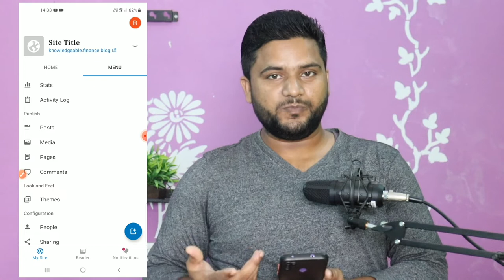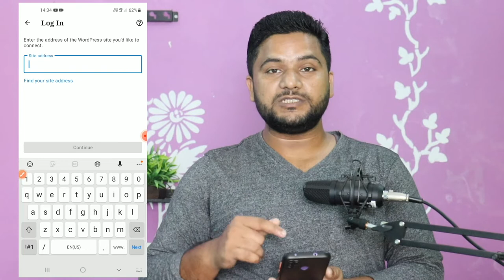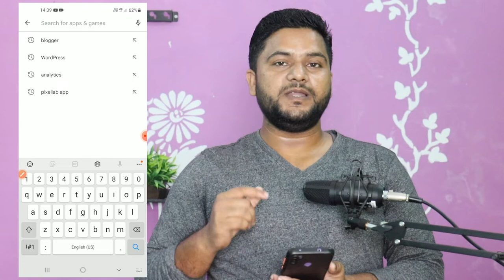5 Apps to Start and Run a Blog from Your Mobile Phone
5 Apps to Start and Run a Blog from Your Mobile Phone | best blogging apps | android mobile blogging apps | top blogging apps for android mobile | start blogging from a mobile phone |

Doston is video mein hamne batai hai ki aap mobile phone se kaise blogging start aur manage v kar sakte hain. jiske liye aapko 5 applications ki zaroorat padegi. to video ko dekhiye wo kon apps hain jinse aap blogging start kar sakte hain aur manage v.